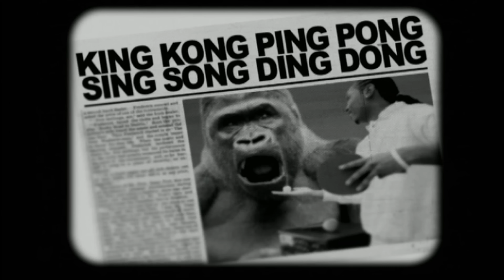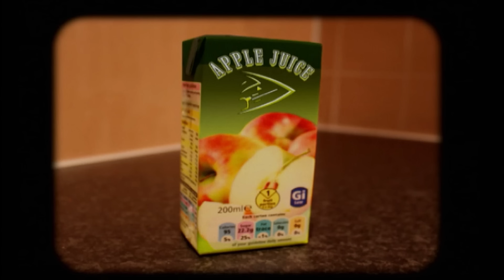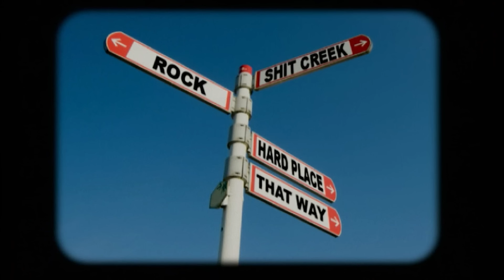Jimmy's Got Visual Aids | Jimmy Carr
Telling Jokes: Jimmy gives everyone a hand with some visual aids... that doesn't quite sound right!